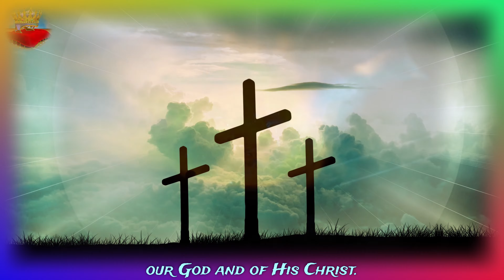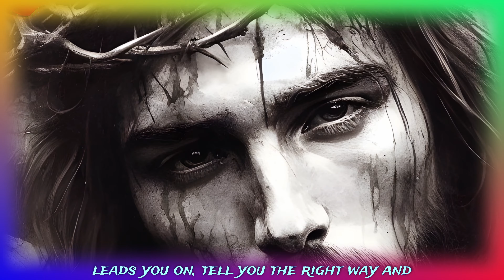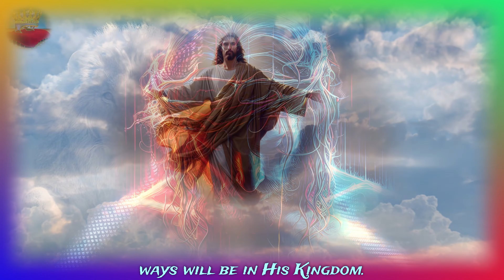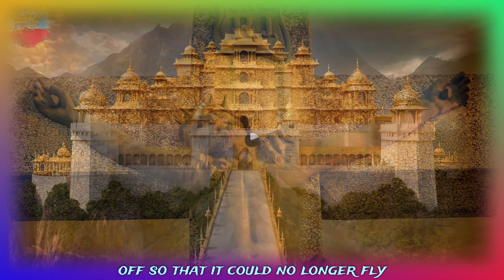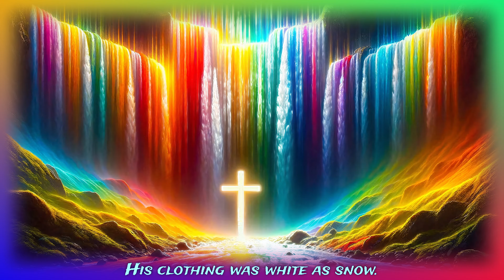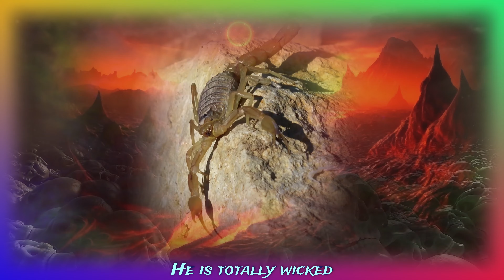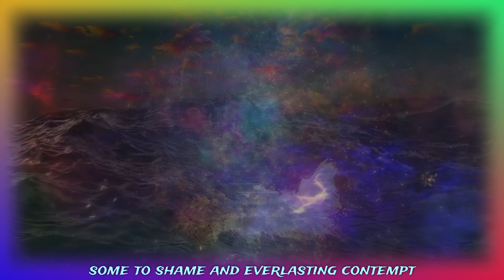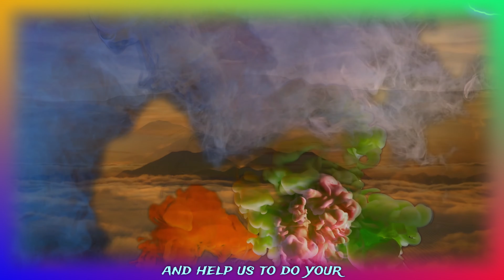✨Amazing News: The King is coming in Power and Great Glory👑 | Daniel 7 | teaching | text read-along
The Scriptures were written for us specifically living in the Last Days!  More prophecy is written about RIGHT NOW than any other time in history.  The book of Daniel and Revelation gives us valuable insight into the future and lays out what is about to happen to humanity.  Revelation is the only Book with a special blessing promised by The Creator!  Those who read, hear and put into practice, these Words, shall receive something supernatural from the Most High, only obtainable through these profound Words!
(read-along version)
We delve into the Gospel of The Kingdom, how Yahusha came (as described in Daniel 7) and will come and give the Kingdom of this earth to the Saints of The Most High Elohim (God).  This fascinating chapter (Daniel Chapter 7) will expand your knowledge of what is to come on all the earth.
This is to help people become familiar with the most important and doctrinally foundation of all the teachings of The Way, the followers of Yahusha The Christ, the Messiah:  Savior of humanity.  His Kingdom and purpose to build a Kingdom with His Saints, who use their free will to choose to do righteousness and practice Wisdom like our Only Wise King!
The revealing of The Son of Elohim (God) to His Creation.  The Creator dying for His Creation.  No greater love has any than this!
We are delving into the most fascinating book as we KNOW this book was written for us NOW and is prophecy unfolding before our eyes, today!